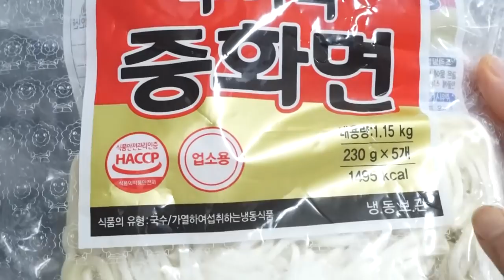"짬뽕 "짬뽕탕. 짬뽕국물.집에서 만드는 짬뽕입니다 [상어이모]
안녕하세요? 짬뽕만들기입니다!
2인분기준으로 설명할게요
*국물:  멸치육수500ml .  물300ml
배추잎중간것5장/양파반개/대파1대
돼지고기반종이컵/냉동새우1종이컵/홍합(계절별로 있으면 넣으세요)3줌 (바지락도가능)/*냉동해물이나 오징어넣으심 더좋죠
양념: 고추가루(고운것)3스푼/찹쌀가루1스푼/액젓1스푼/소금반스푼/후추가루약간  *(  참치액있으시면 소금대신 1스푼)